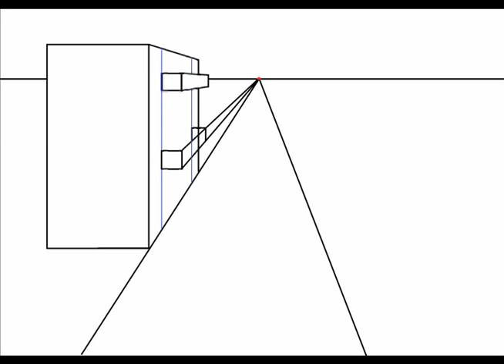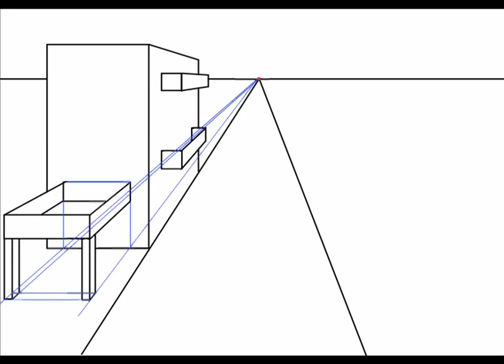Drawing balconies in one-point perspective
Some pointers on how to draw balconies on a building in one-point perspective